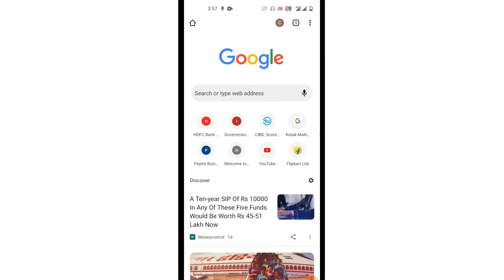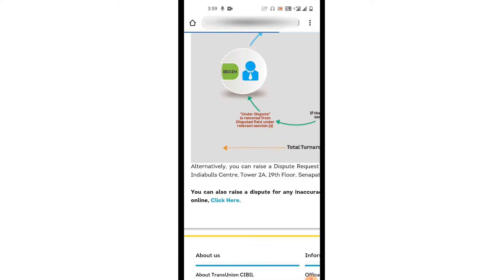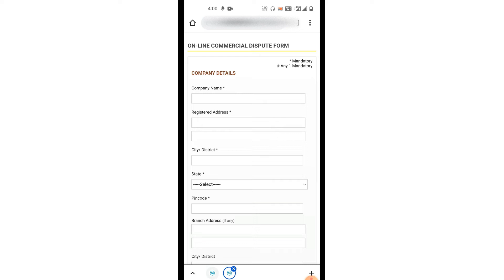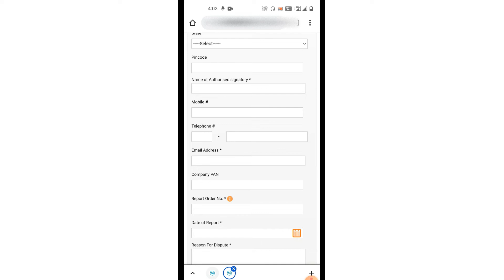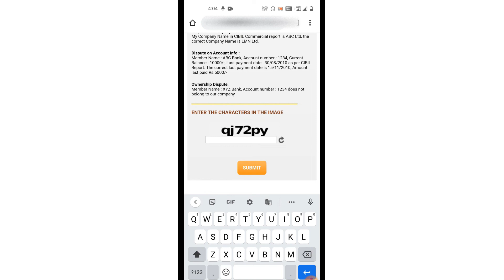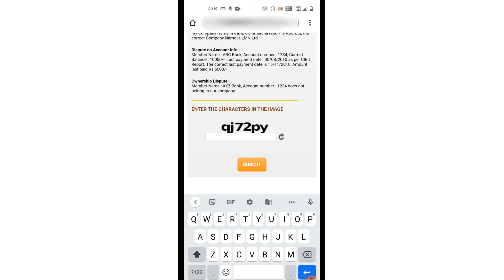CIBIL Report में गलत Loan Account को कैसे हटाये | Raise a dispute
how to correct cibil report in wrong loan details.